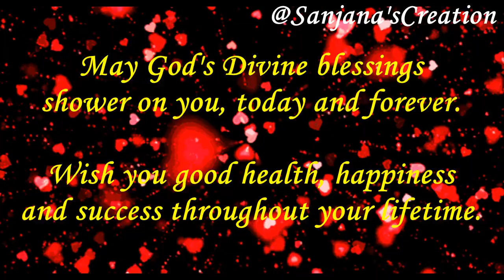Agnetha Faltskog - Happy 70th Birthday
A small gratitude from my daughter Sanjana to her most favourite singer on her 70th Birthday.
Sanjana is a girl of 15 years of age. As a minor, she can't open her own YouTube channel. So I post her creations on my channel.